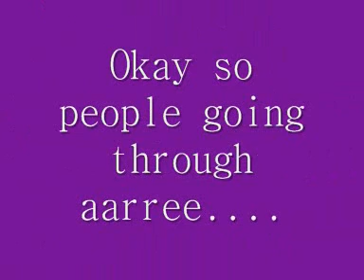Tamsinandshy Shevndmouse contest results and round 2!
thanks for entering it was quite difficult to judge, sorry if you didnt get through.
everything else is in here :)
due 31st March